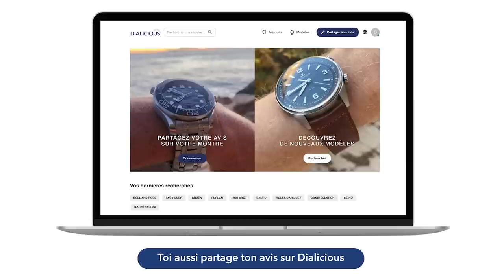🕙 BOHEN MILLE MER WATCH REVIEW - L’AVIS DE PHILIPPE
Philippe partage son avis sur sa Bohen Mille Mer

00:00 - Intro
00:42 - Bohen Mille Mer
24:16 - Fortis Marinemaster
27:28 - Delma Quattro
31:47 - Carl F. Bucherer Patravi ScubaTec
34:41 - Quel est le modèle préféré de Philippe ?